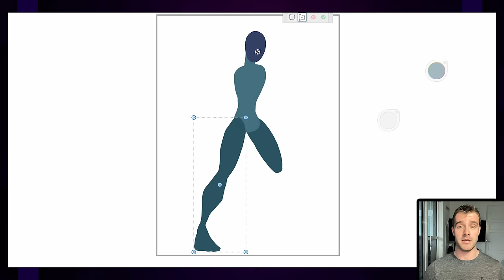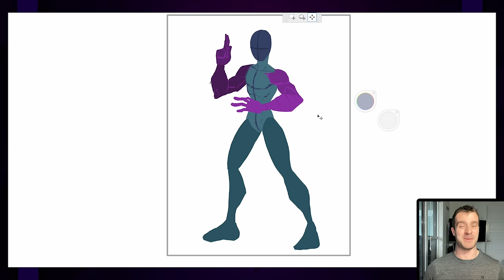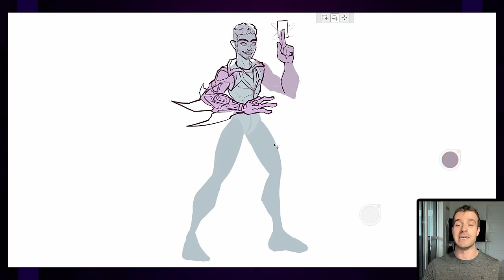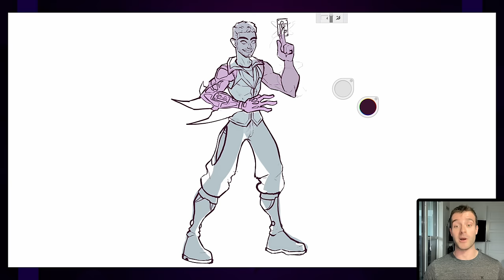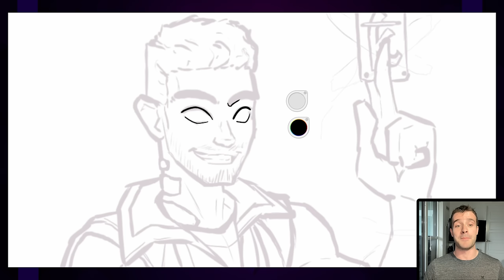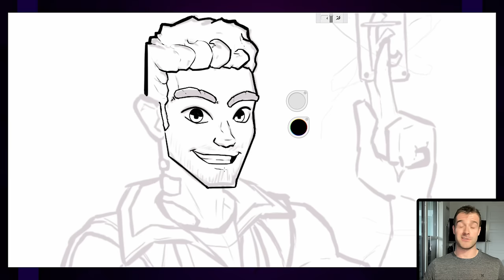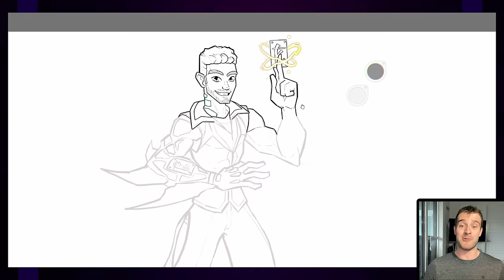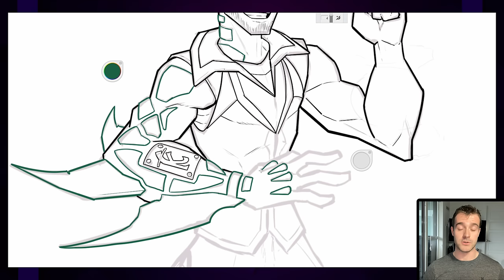Karter Sahaayak: Desperation to Feel Loved (A Vigilants Original Audiobook & Speedpaint)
Vigilants is a series of inspiring stories set in a world where the most popular sport is a super-human fighting competition called ‘The Global Vigilants League’. Originally this was going to be a set of audiobooks or short novels that I planned to sell, but decided to make them free on YouTube instead! This episode about Karter Sahaayak follows a guy who is desperate to find a loving relationship to the point of it taking over his whole life and personality until he is taught why this will never work for him.

The story is inspired by some negative habits I’ve seen in myself in the past in regards to how I’ve approached dating and unhelpful patterns I’ve had when in relationships, trying to keep things at peace instead of talking about problems. Hopefully it inspires others out there to think differently about their relationships with others and themselves.

Also, yes Eggard Swolle = Eckhart Tolle

This episode is being released on the same day as 2 other episodes of Vigilants, both linked here: